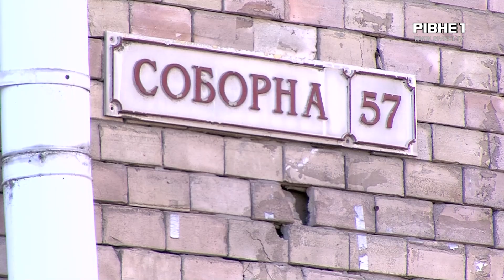Коли зремонтують укриття на вулиці Соборна 57 у Рівному?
Протирадіаційне укриття на вулиці Соборна, 57, що у Рівному, відремонтують. Про це повідомив міський голова Рівного Олександр Третяк. Про жахливі умови укриття на Соборній, 57 ми розповідали раніше. Після тижня мовчання чиновників все ж рішення прийняли. Коли та хто буде ремонтувати укриття - дивіться далі у сюжеті.